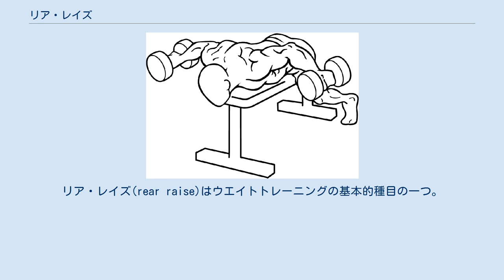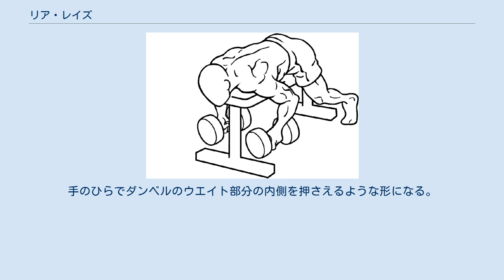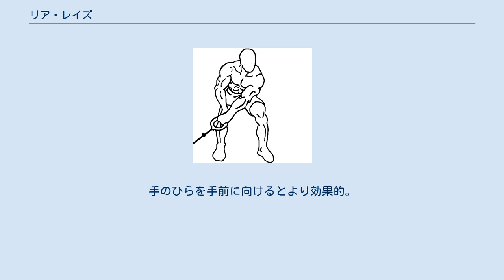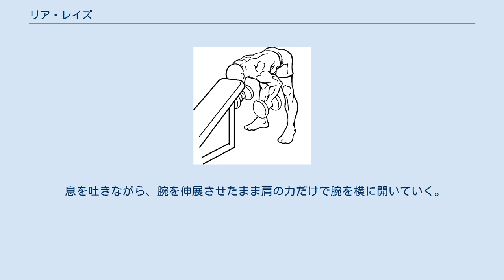リア・レイズ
リア・レイズ(rear raise)はウエイトトレーニングの基本的種目の一つ。
 ダンベル、もしくはそれに類するものを両手に持ち、腕は伸展させたまま肩関節の力だけで首の高さまで挙上する。
 三角筋・僧帽筋の筋肥大を促し、筋力を高めることができる。
 肩関節を同じ位置に保つように意識し、動作中に肩甲骨を寄せず、三角筋の後ろに効かせるようにする。
小指と薬指で握り、外回りで動かすことがポイント。
肩甲骨を寄せてしまうと背中に入るので、そうならないために肘を外にエルボーするイメージで開いていくと、三角筋後部にヒットする。
上体はほぼ水平にする。
手のひらを手前に向けるとより効果的。
 息を吐きながら、腕を伸展させたまま肩の力だけでダンベルを上げる。
 肘が肩の高さまで上がったら息を吸いながら元の姿勢に戻る。
 2~3を繰り返す。
 上から見ると、ダンベルは上体に対してほぼ垂直に前後するような軌道を描く。
ダンベルの形状によっては後述の持ち方ができないので、その場合は通常の持ち方で行っても良い。
 ベンチに横たわり、膝を曲げ、片手でダンベルを持ち、あとの片手はダンベルを持った方の腋のあたりに添える。
動作中に体が倒れないようにするためである。
親指と人差し指でダンベルのバーを挟むようにして持ち、他の指は添えるように持つ。
手のひらでダンベルのウエイト部分の内側を押さえるような形になる。
ダンベルを持った方の腕があごから口の前あたりにくるように構える。
 腕が床に対してほぼ垂直になりダンベルが肩の真上の位置まで上がったら、息を吸いながら元の姿勢に戻る。
 2~3を繰り返す。
 アタッチメントはワンハンドルバーまたはトライパワーハンドルを用いる。
 ケーブルマシンに対して横向きに立ち、膝を曲げて前傾姿勢をとる。
 息を吐きながら、腕を伸展させたまま肩の力だけでハンドルを上げる。
 2~3を繰り返す。
 ケーブル・クロスオーバー・マシンの中央にベンチをセットする。
左のロープーリーのハンドルを右手で持ち、右のロープーリーのハンドルを左手で持つ。
 ベンチに座り、両脚の下で両手を交差させ、前傾姿勢をとる。
 3~4を繰り返す。
 パッド式のマシンの場合は、腕を曲げ肘でパッドを押すようにする。
手の甲側の手首にマシンアームを当てて行う。
 マシンのシートとアームの位置を調節し、マシンに座る。
手のひらを下に向けてハンドルを持つ。
手の位置は身体の正面。
 息を吐きながら、腕を伸展させたまま肩の力だけで腕を横に開いていく。
 肘が肩の真横まできたら息を吸いながら元の姿勢に戻る。
 2~3を繰り返す。